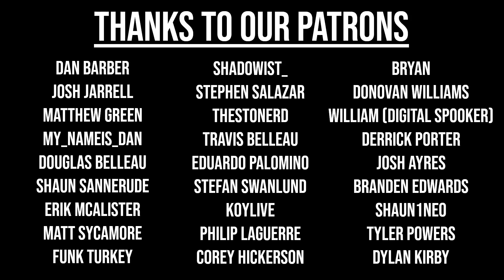The Subjectivity of Genres | Dick-ish at Best Ep. 12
This episode we dive into why Sol has to take drinks with almost every bite, our favorite fast food kids meal toys from our youth, the subjective and objective natures of genres across all entertainment, and more!

Catch Sol and Brett's weekly SFW PlayStation/Gaming podcast, Triangle Squared!